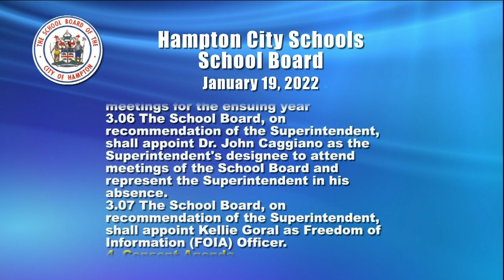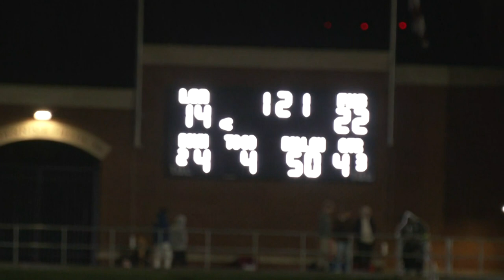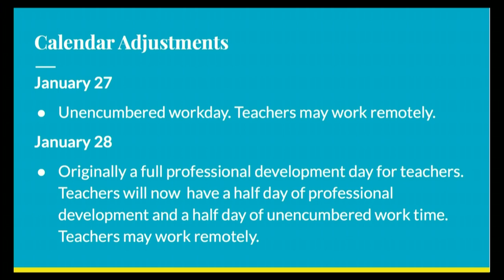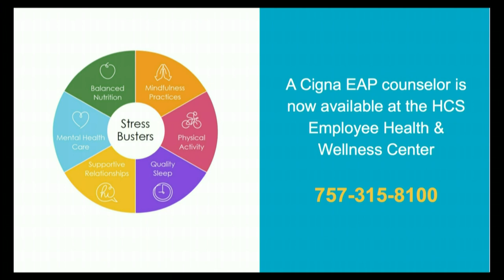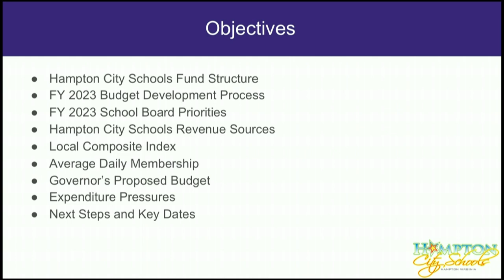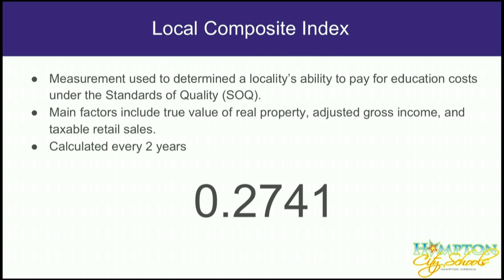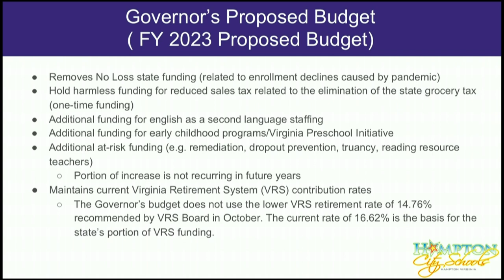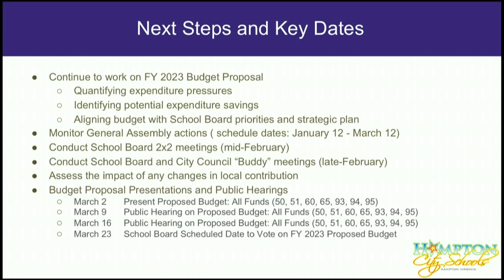Hampton City Schools - Hampton School Board Meeting - January 19, 2022